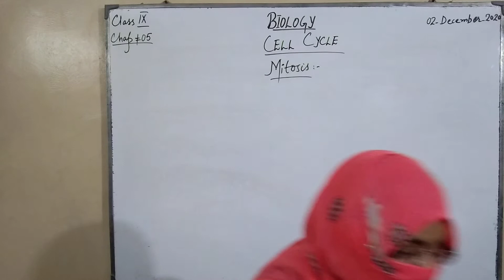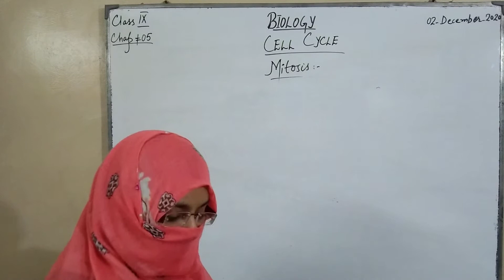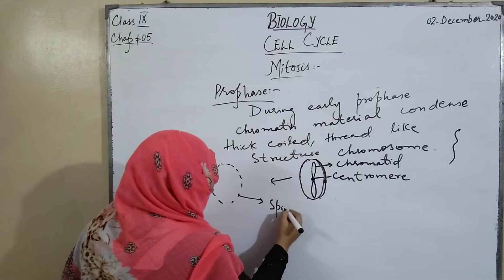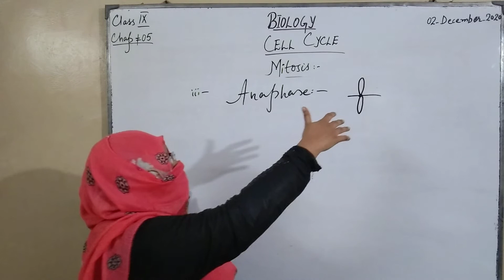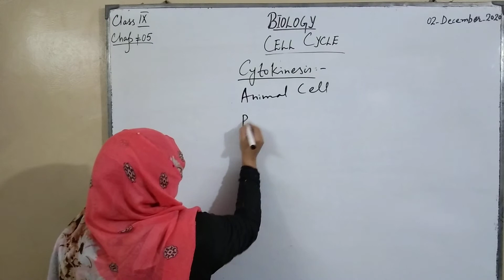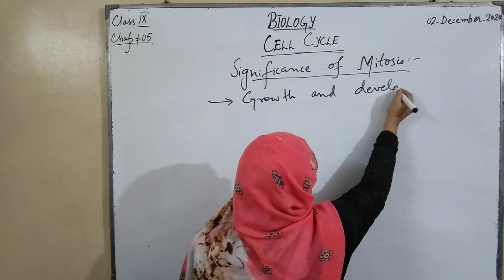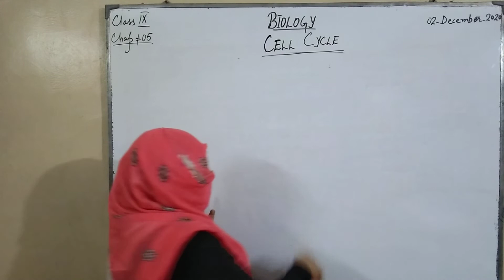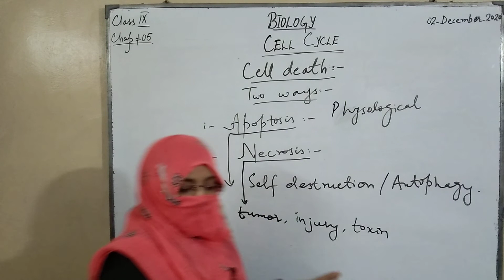Lecture#25 Biology for Class IX